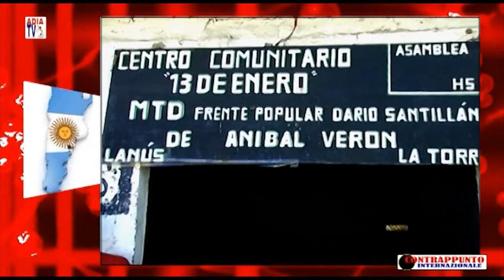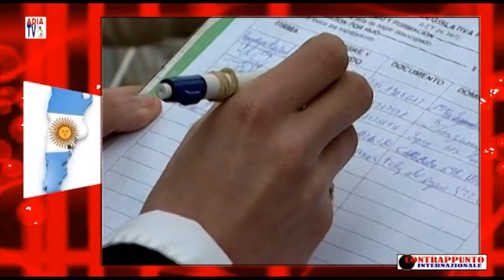ARGENTINA 2016 7a PARTE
Argentina - Memoria Storica - Analisi delle elezioni del 2016 con Luciano Vasapollo e Fabio Basteiro